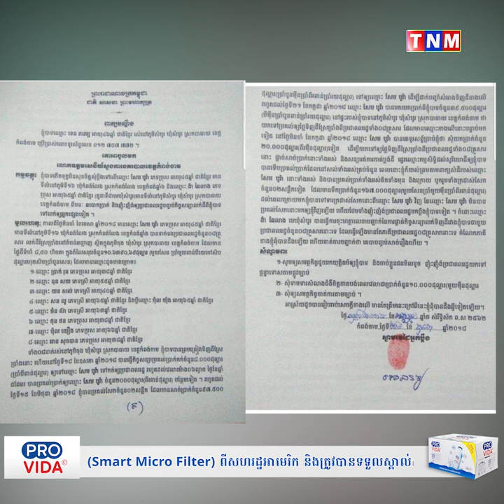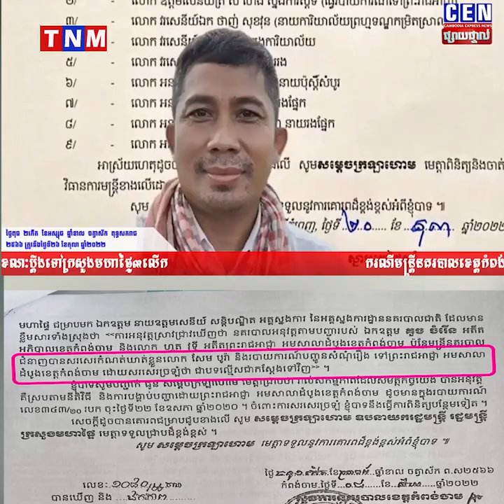តាមទាន់ហើយ ស្នងការថាធ្វើរបាយការណ៍ច្រឡំ មហាជនចាំមើលនិងចង់ដឹងនូវចំណាត់ការរបស់សម្តេចក្រឡាហោម ស ខេង